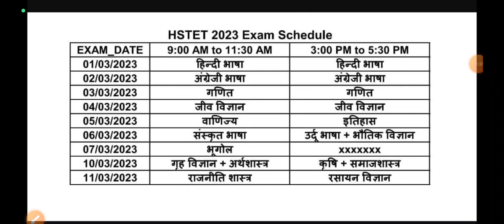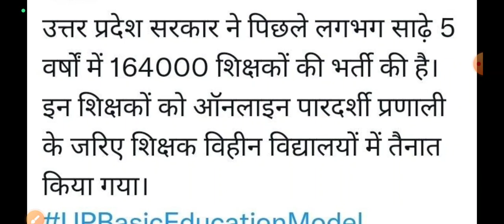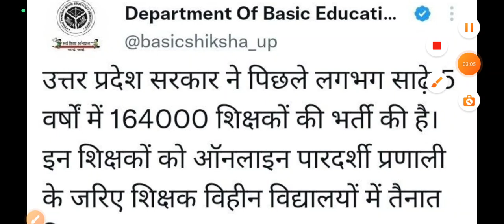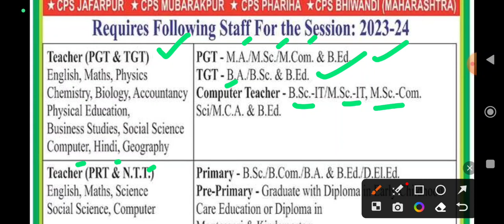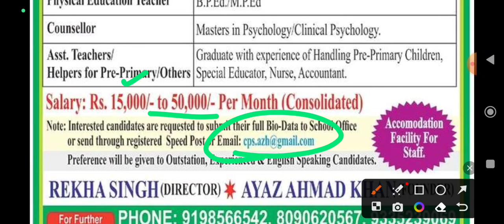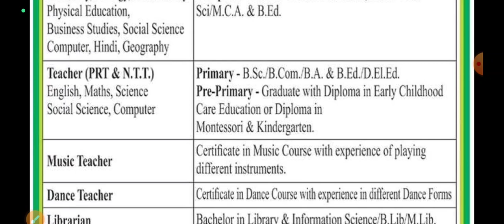UP 164000 Teacher Vacancy । Central Public School Teacher Recruitment । MP HSTET Varg1 Exam Schedule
About Video